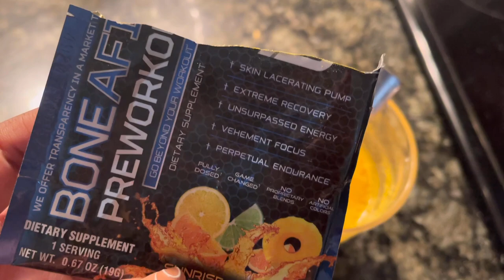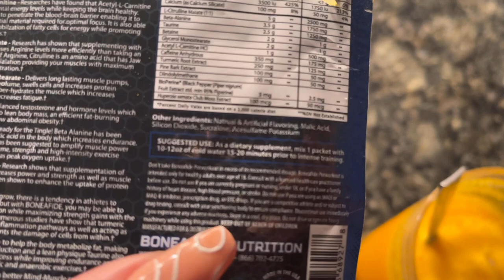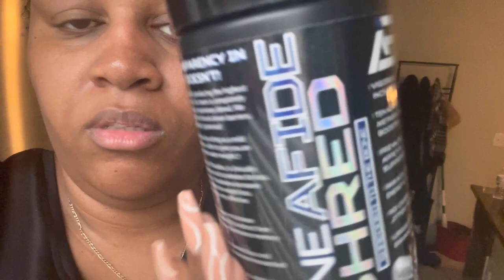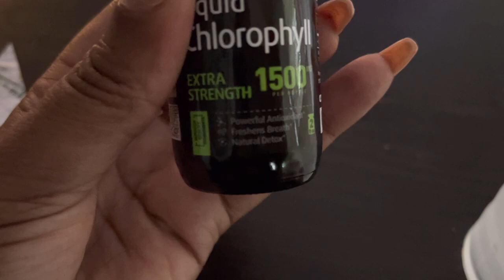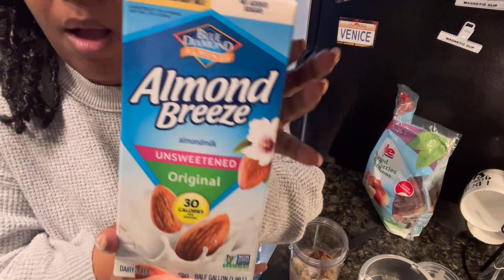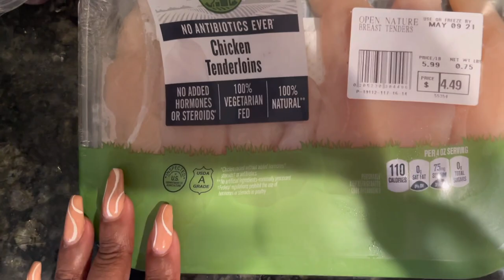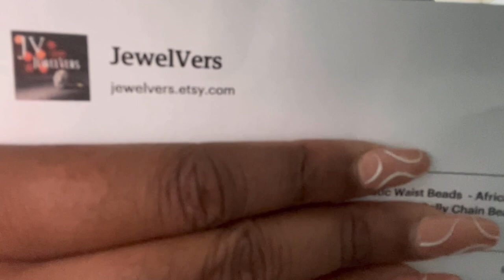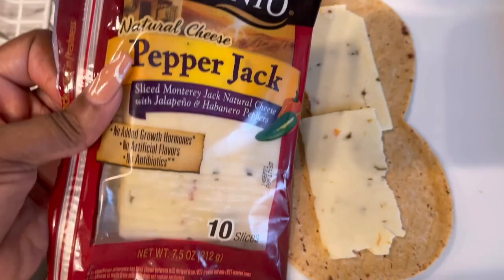VLOG| MY WEIGHTLOSS JOURNEY + more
Amazon waist trainer:

TrainingGirl Women Waist Trainer Cincher Belt Tummy Control Sweat Girdle Workout Slim Belly Band for Weight Loss

6lack x drake
“Southstreet24-media”

Drake x passion fruit
“Moods and mimosas”

ORIGINALLY FROM: L.A.
CURRENTLY IN: DALLAS, TX
ETHNICITY: BLACK QUEEN
AGE: GROWN